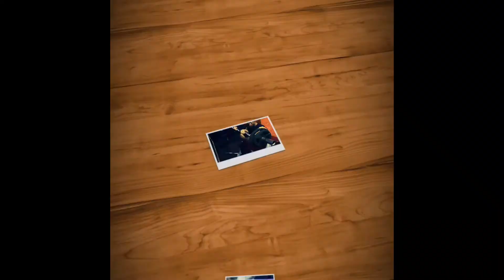HOW MUCH EGGS TO EAT IN A DAY!! killing the myth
this video is on how much eggs you can eat in a day and all the myths about eggs..